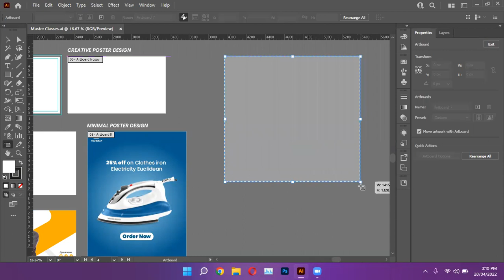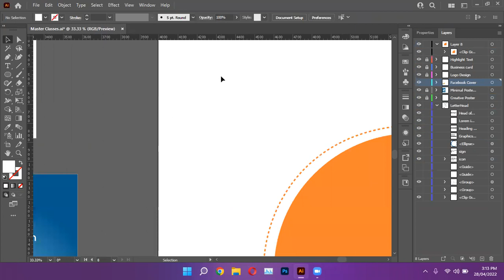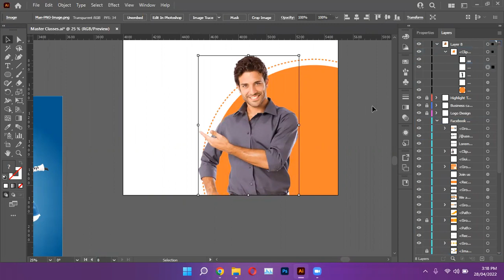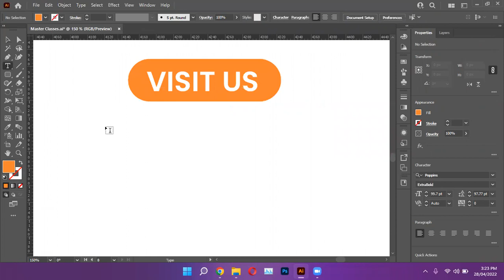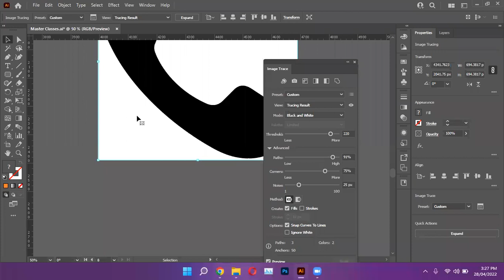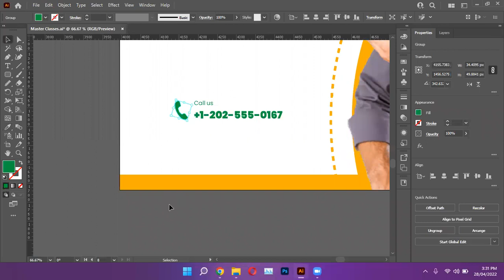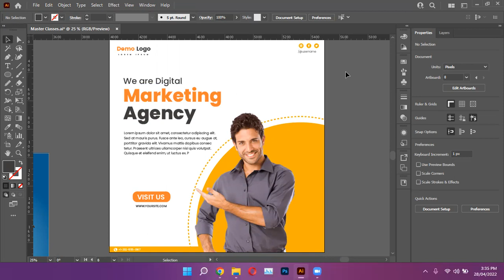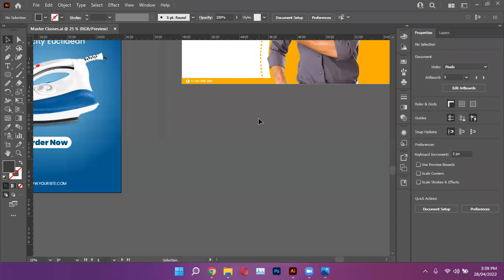Social Media Post Design Lecture # 11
Hey Everyone! Here's the very first class of Graphic Design Theory. In this class I tried to explain What is Graphic Design.

Graphic Design is consists of two words and my main focus in this class is Design. So there is a misconception that design means some sort of decoration. But in reality a design is a Solution. Or we can say designing is the process of problem solving.

To share your design works and discuss, join Facebook group -

My name is Hammad , and I am a seasoned Graphic Design Trainer having experience of 4+ years. I've started this

Here you will learn Adobe Illustrator Complete Course in Urdu.